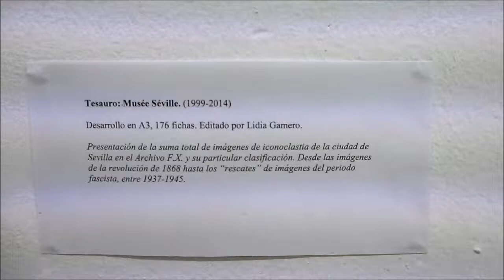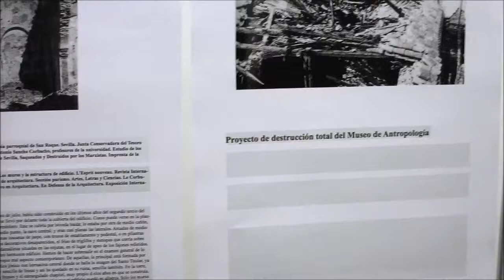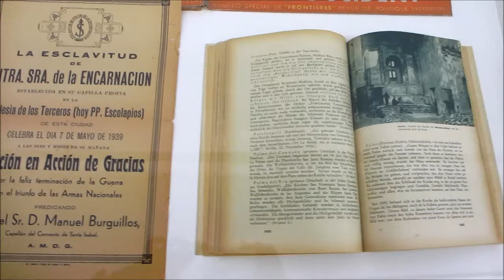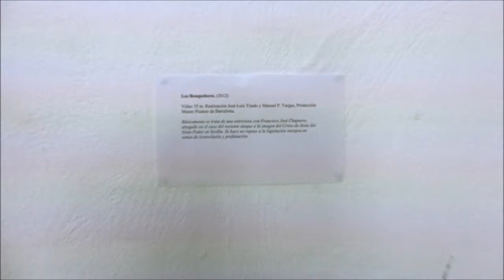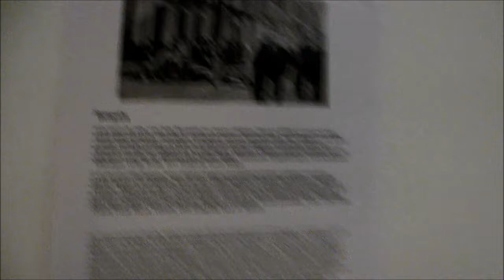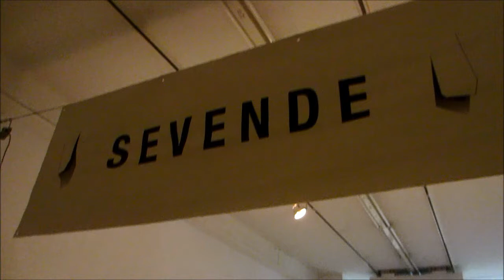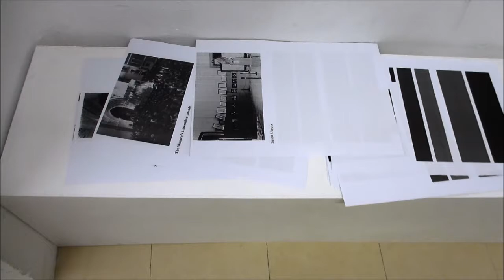Pedro G. Romero: MUSÉE SÉVILLE/MUSÉE SE VILLE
Vista rápida a la inauguración de la exposición  MUSÉE SÉVILLE/MUSÉE SE VILLE de Pedro G. Romero/Archivo F.X. en la galería Weber-Lutgen de Sevilla.
La exposición puede visitarse del 4 de abril al 15 de mayo de 2014.